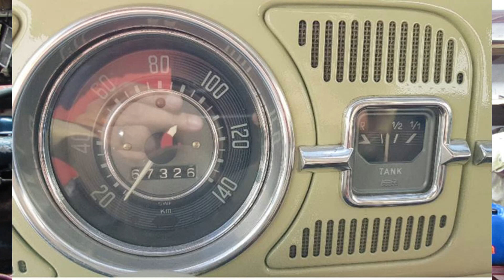Gardner engines: progress on Brigantes engine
Gardner 6lxb: we have the heat exchanger fitted and some progress on the gearbox.